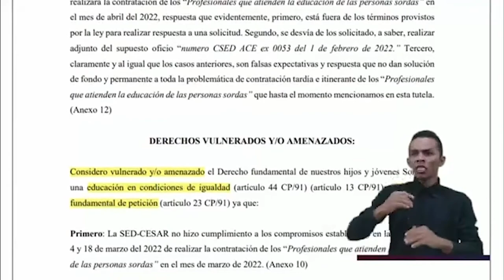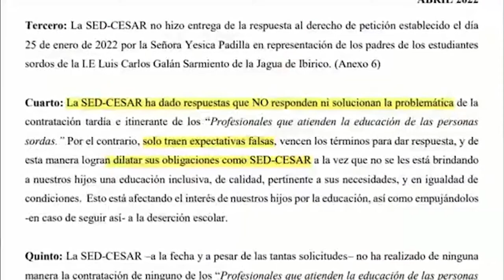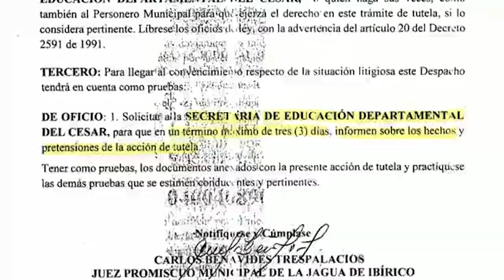Emisión 15 - NotiSeñales 17 de junio de 2022